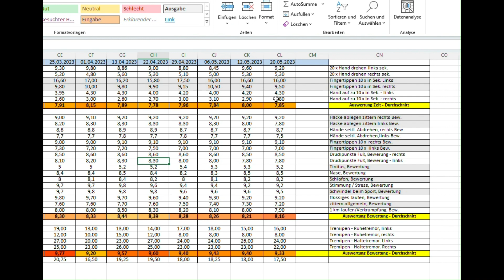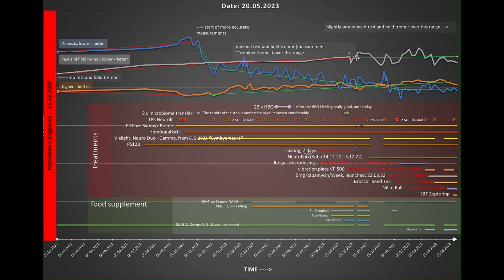Auswertung der alternativen Heilmethoden (Stand 20.05.2023) - with english subtitles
Seit Mitte Dezember 2020 ohne Medikamente! Hier seht Ihr meine Auswertung.